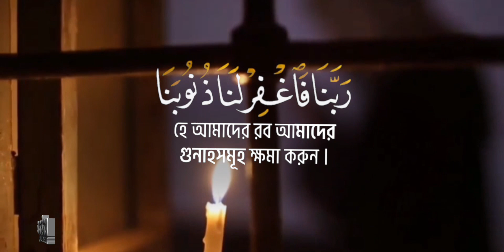দু'আ:হে রব আমাদের গুনাহগুলো ক্ষমা করে দিন | সূরা আল ইমরান-৯৩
'আ:হে রব আমাদের গুনাহগুলো ক্ষমা করে দিন | সূরা আল ইমরান-৯৩ | ‎@আল ইলম-MFT Cognition.